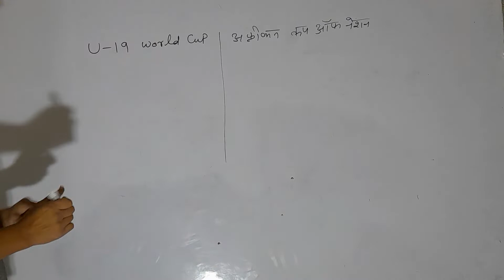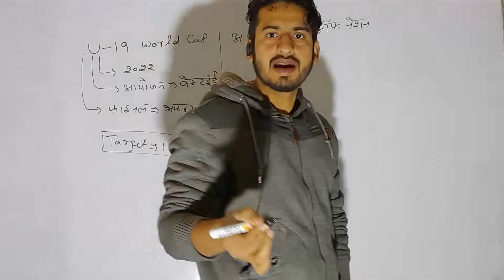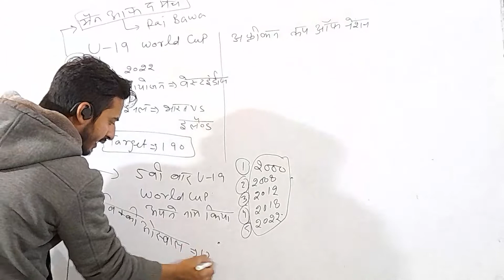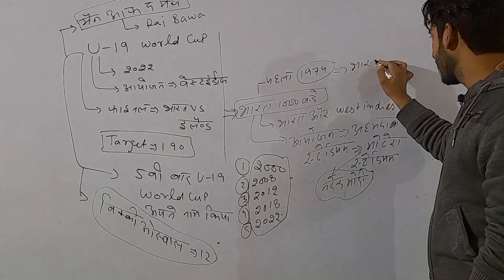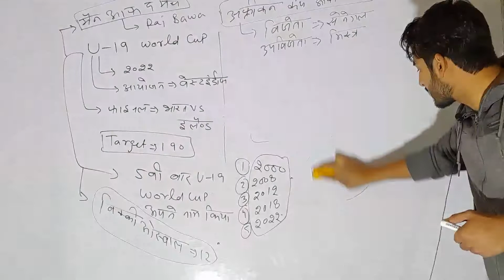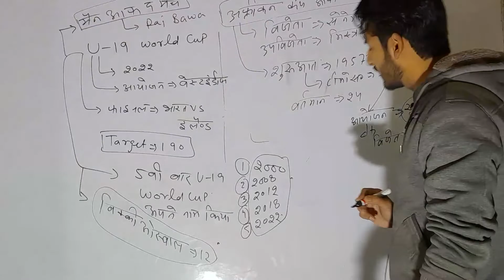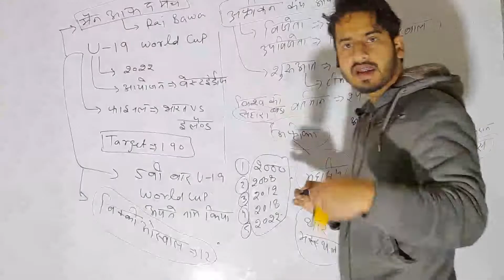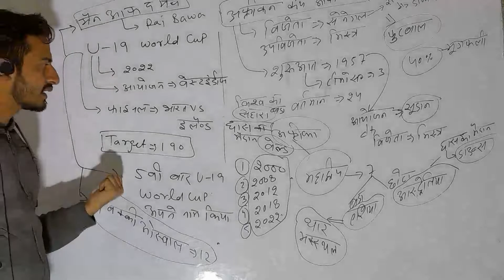India Have won U-19 World Cup Title and Senegal won African cup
India clinched the U19 Cricket World Cup title for the fifth time after beating England by four wickets in the summit clash riding